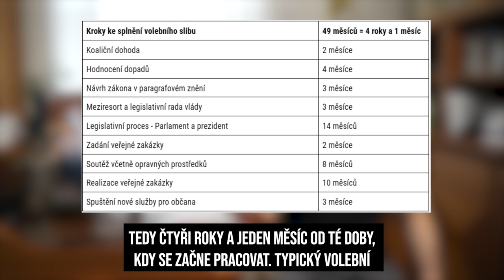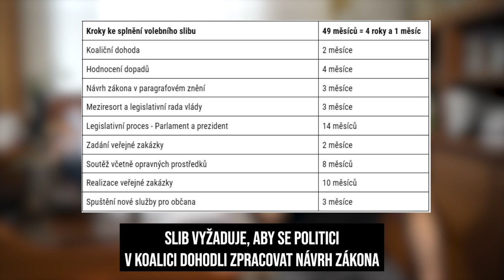Jak mít zase funkční Parlament? A vysvětlení paradoxu, proč politici nedodávají změny. Reflektor #18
Ve fungujícím státě má hlas voličů ve volbách rozhodující dopad na to, co se ve státě změní. Proto navrhuju několik změn, aby začal parlament normálně fungovat a skončilo obstrukční peklo.

Co je ale ještě důležitější, existuje tu paradox, že normální vláda během svého funkčního období kvůli množství byrokratických procesů, nestihne dodat skoro žádný podstatný slib. Proč to tak je vysvětlím ve videu. A to i když vláda dělá vše včas a pořádně. Co teda s tím?

1:21 - Jak udělat, aby Parlament fungoval?
2:08 - Důchody jako další záminka pro totální obstrukce
3:51 - Jak dlouho trvá připravit a schválit zákon?
5:42 - Konkrétní návrhy změn jednacího řádu